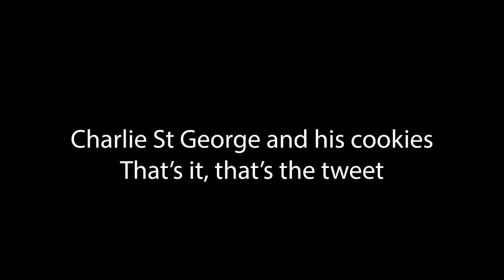Charlie St George and his cookies, no further explanation needed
One month too late but I still had to make this video...